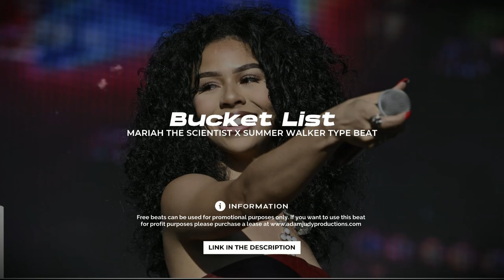[FREE] Mariah the Scientist X Summer Walker Type Beat | "Bucket List" - Melodic RnB Type Beat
Key: Fmin
BPM: 97